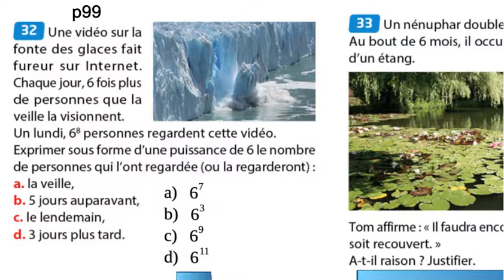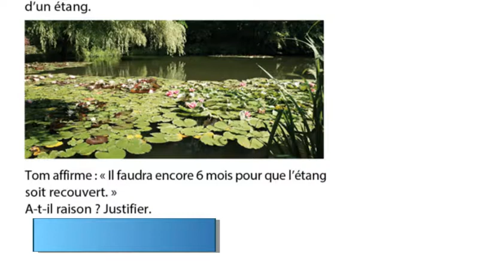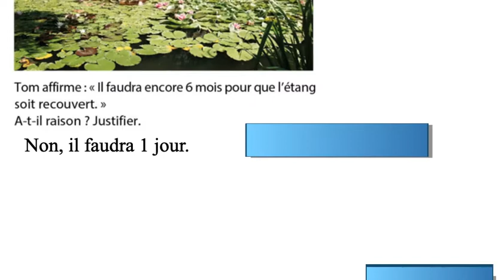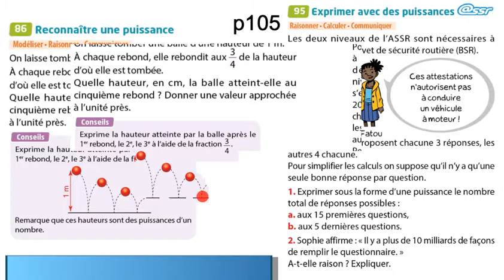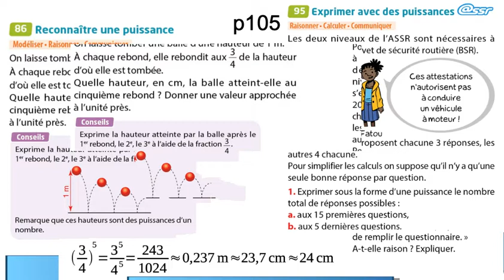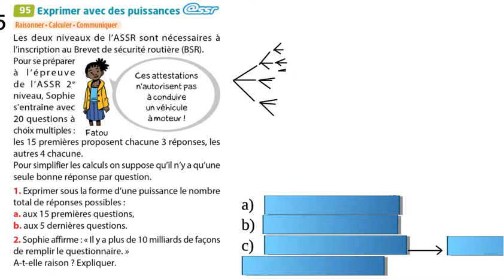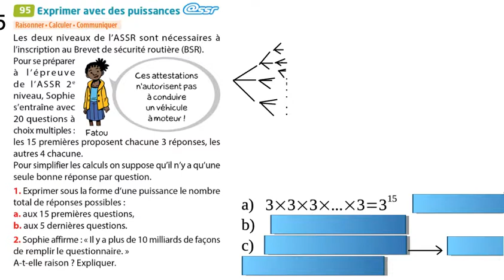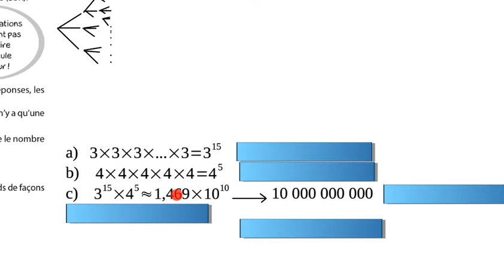3e puissances partie 3 7-exercices-correction2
Chapitre "Puissances partie 3"
partie 7 (sur 7) la correction n°2/2 des exercices.